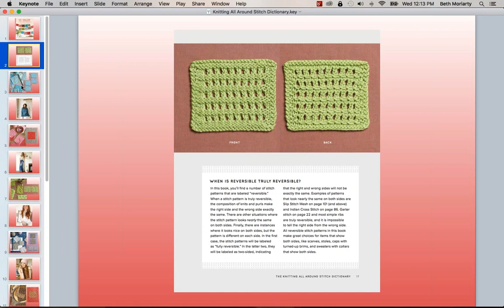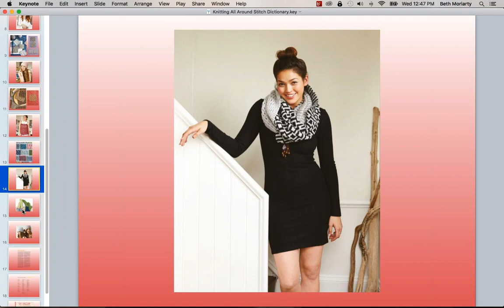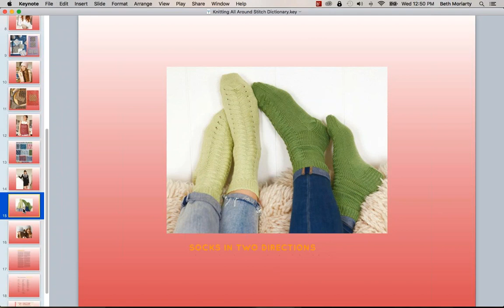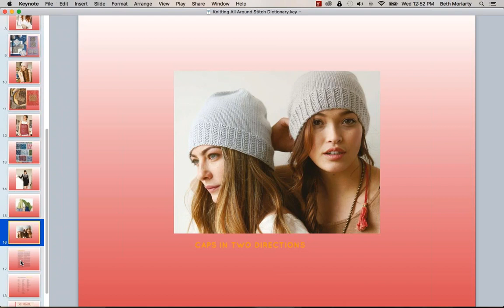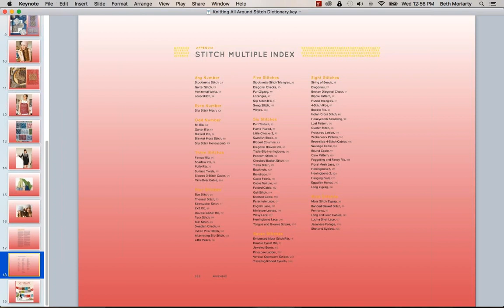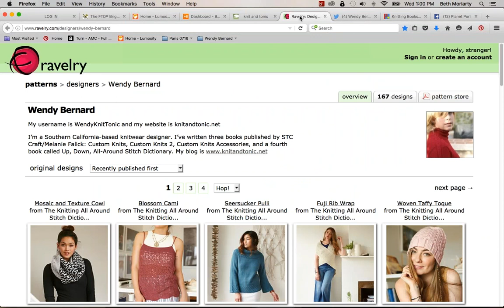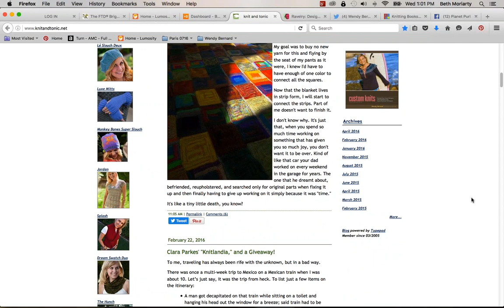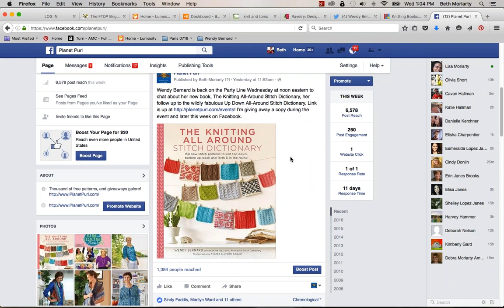The Knitting All-Around Stitch Dictionary with Wendy Bernard LIVE on the Party Line 04-27-2016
Wendy Bernard joins PlanetPurl.com's Beth Moriarty to talk about her latest book, The Knitting All-Around Stitch Dictionary, with stitches translated for top down, back and forth, and circular knitting.